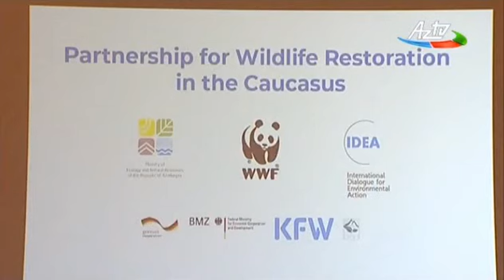Beynəlxalq Ətraf Mühit Sərgisi çərçivəsində konfrans keçirilib - AZTV